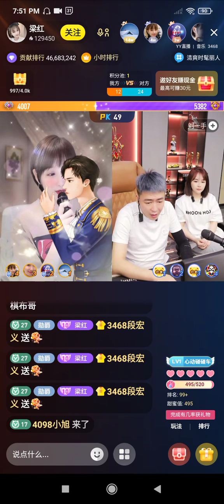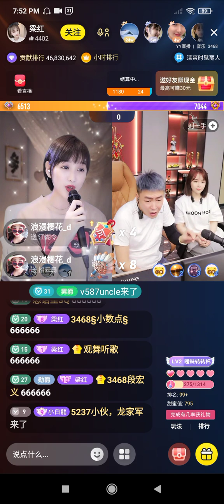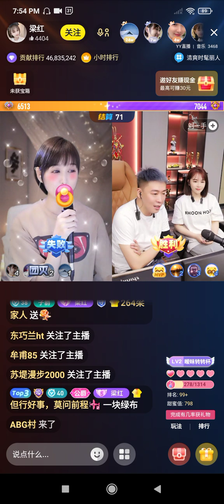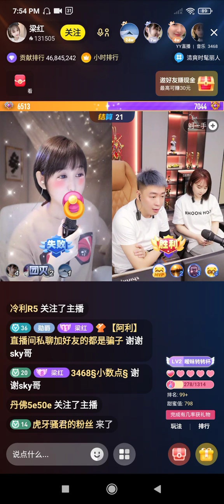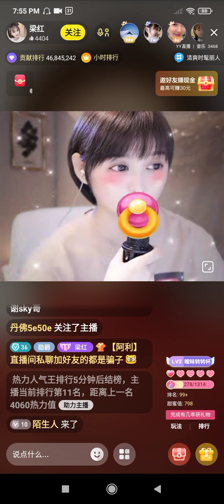梁红-月牙儿 18/5/23